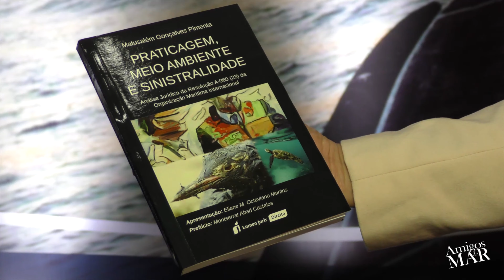12/17 Praticagem , Meio Ambiente e Sinistralidade por Matusalém Pimenta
***Gravado em Dezembro de 2017***